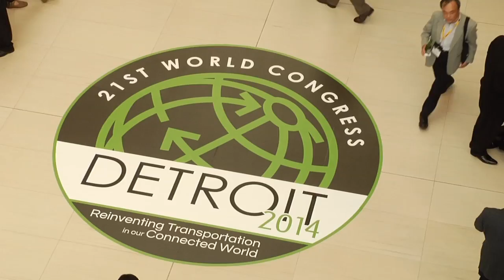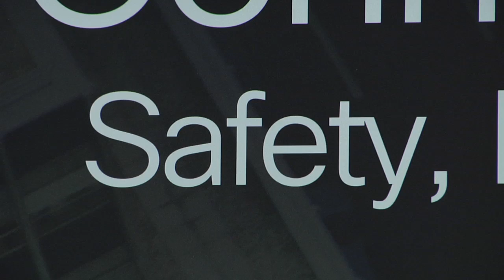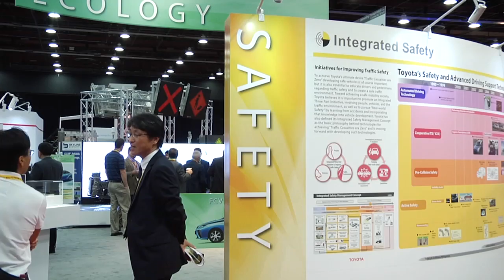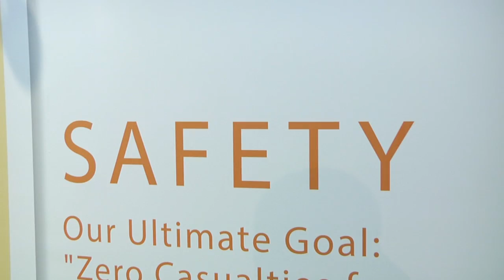ITS World Congress - Day 5 Recap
The 2014 ITS World Congress wraps up. State Transportation Director Kirk Steudle and other attendees talk about how connected vehicles will revolutionize transportation and save lives.